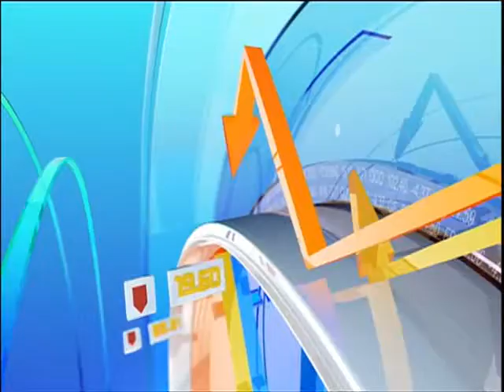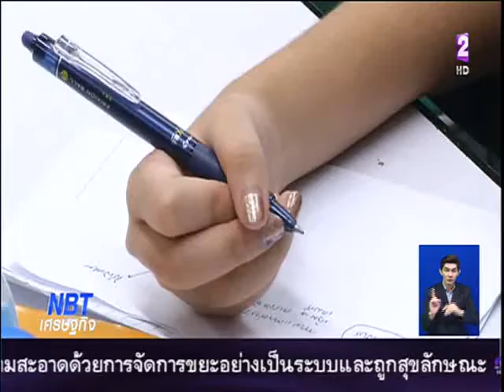ข่าวเศรษฐกิจ เที่ยง 18 เมษายน 2559